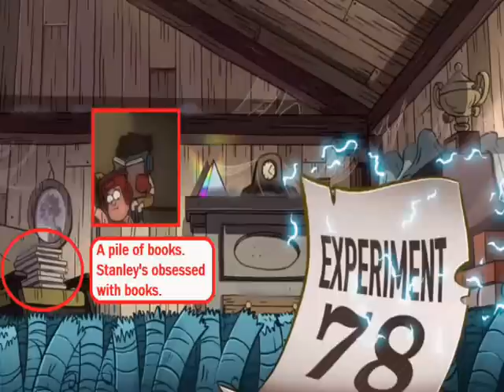Gravity Falls: Stan's Secret Twin Pt.2 - HUGE SECRETS REVEALED!!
More secrets about Stan's Twin, Stanley, are discovered.